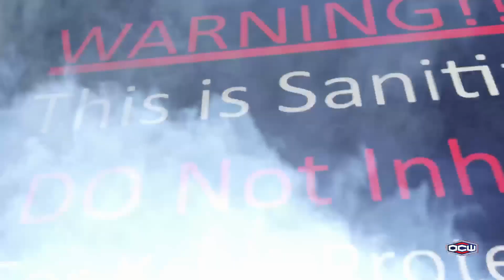"The Challenge" Luis Bishop vs. KCB - OCW RIOT 616